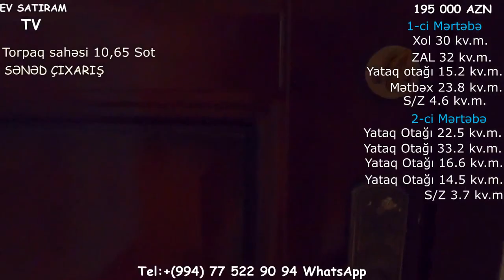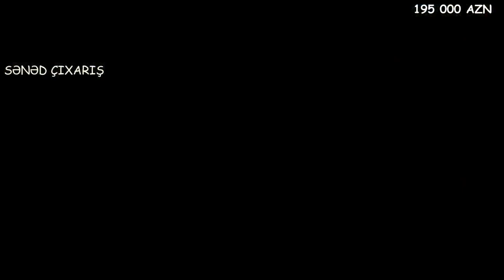SARAY QƏSƏBƏSİNDƏ 11 SOTDA ÇIXARIŞLI TƏMİRLİ BAGLI BAXÇALI EV SATILIR/Недвижимость в Бакy""